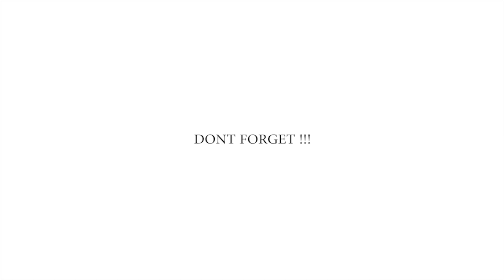Cara Paling Cepat Deteksi Gejala Stroke! Wajib Diketahui!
Stroke merupakan kondisi kronis serta keadaan darurat medis yang membutuhkan penanganan yang cepat. Hal ini dilakukan agar kemungkinan sembuh semakin besar serta menurunkan resiko kematian.

Lalu bagaimana anda bisa mengetahui mendeteksi keluarga atau anda sendiri mengalami stroke? Caranya mudah!

Mari simak penjelasannya oleh dr. Deta Yuliani Oka berikut!

Yuk Join Group Halosehat ! Halosehat Official Facebook Page